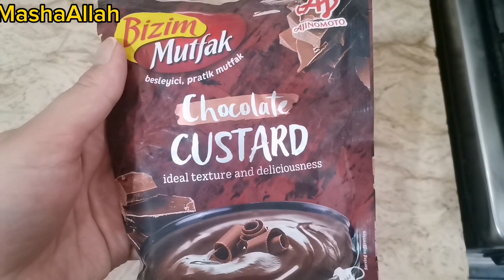Eid special dessert recepie|Eid prepration 2023 |Essential prepration for eid|daily routine vlog